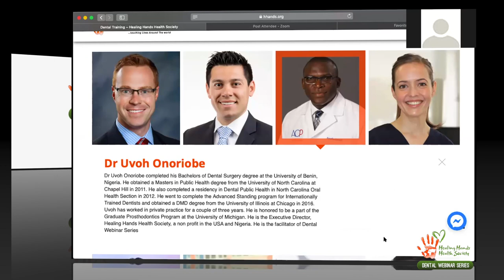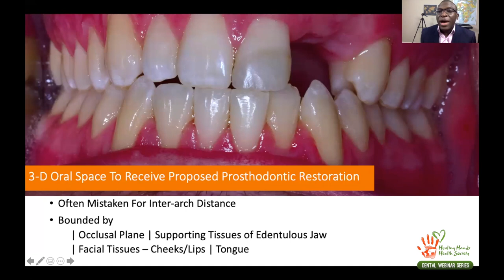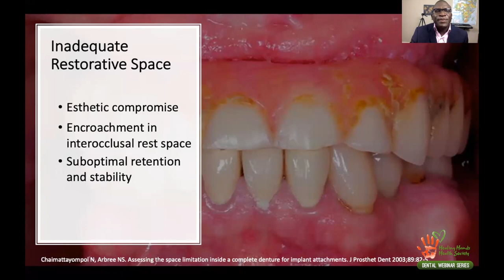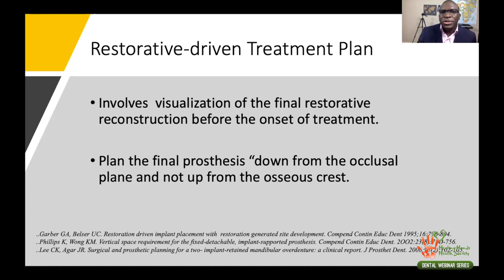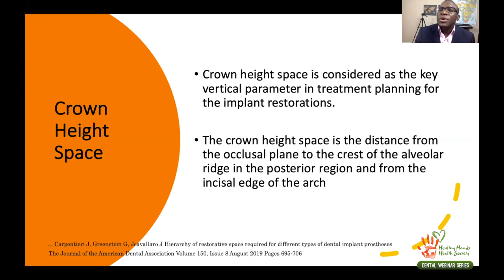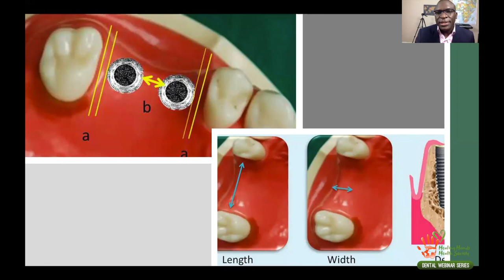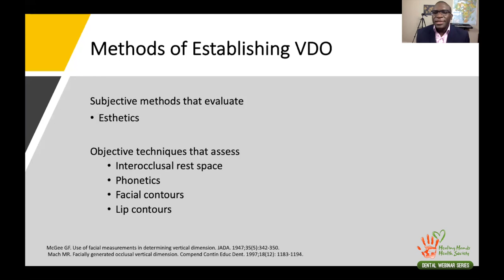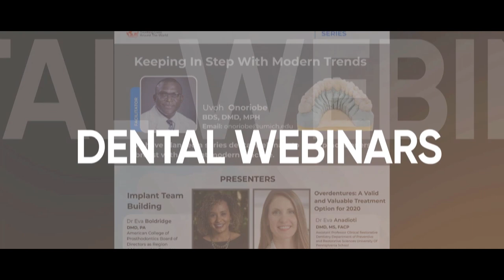Evaluating Available Restorative Space By Dr Uvoh Onoriobe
Facilitator : Dr Uvoh Onoriobe

Dr Uvoh Onoriobe completed his Bachelors of Dental Surgery degree at the University of Benin, Nigeria. He obtained a Masters in Public Health degree from the University of North Carolina at Chapel Hill in 2011. He also completed a residency in Dental Public Health in North Carolina Oral Health Section in 2012. He went to complete the Advanced Standing program for Internationally Trained Dentists and obtained a DMD degree from the University of Illinois at Chicago in 2016. Uvoh has worked in private practice for a couple of three years. He is honored to be a part of the Graduate Prosthodontics Program at the University of Michigan. He is the Executive Director, Healing Hands Health Society, a non profit in the USA and Nigeria. He is the facilitator of Dental Webinar Series